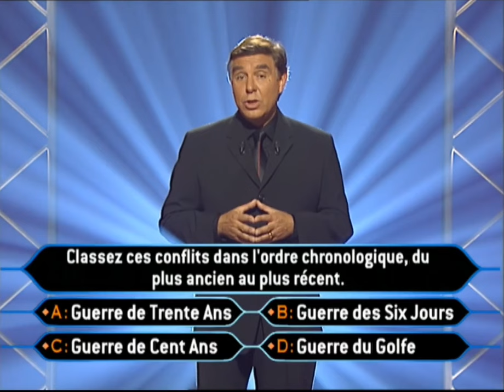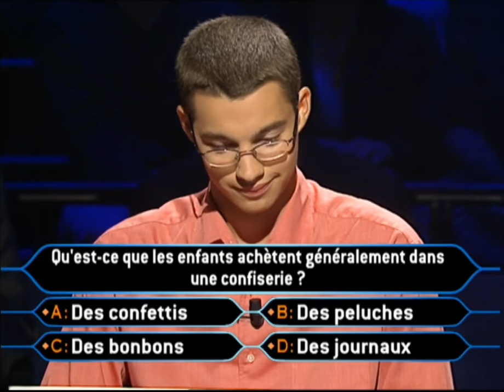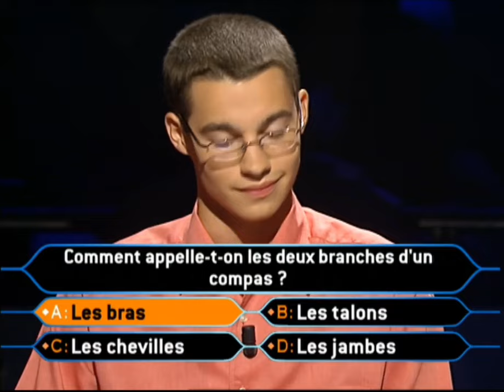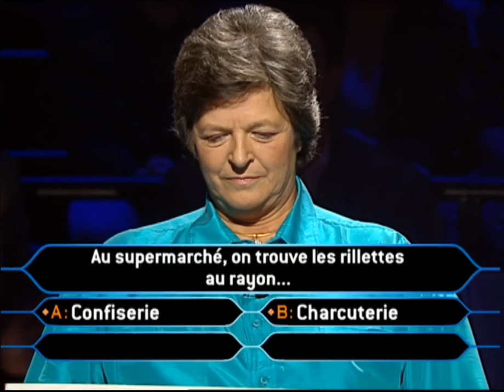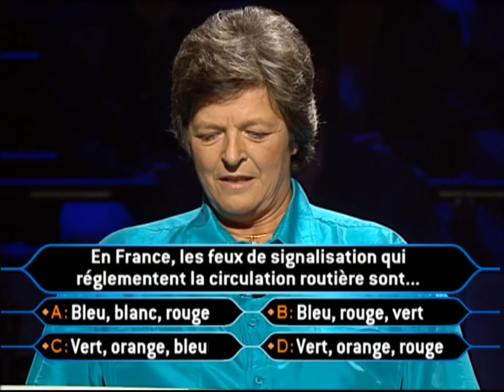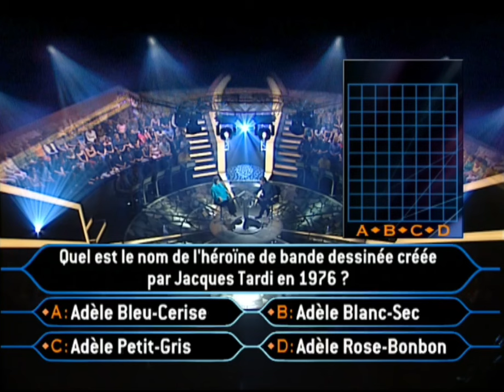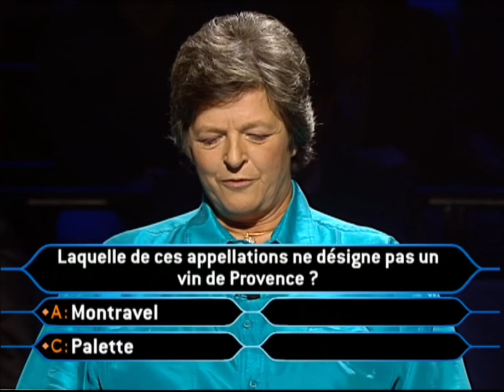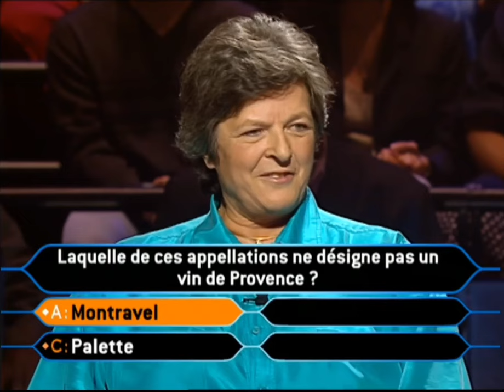Qui veut gagner des millions ? 2 Août 2002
Passage de Jean-Charles et Isabelle dans l'émission "Qui veut gagner des millions ?" le 2 Août 2002